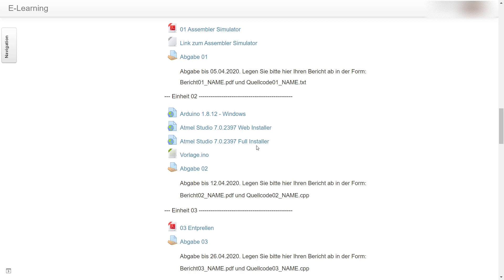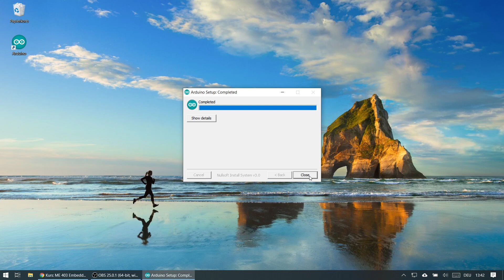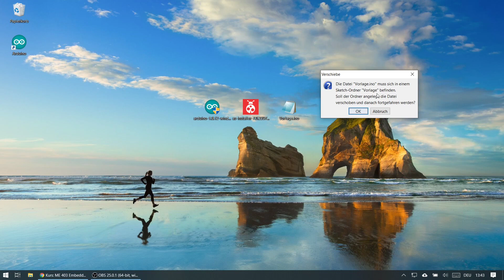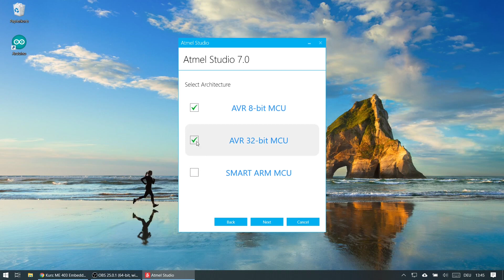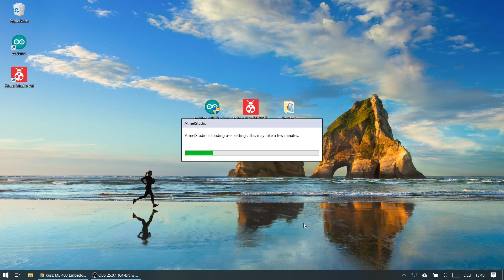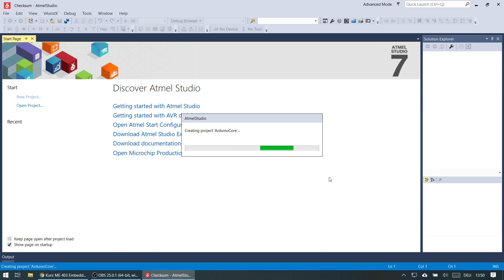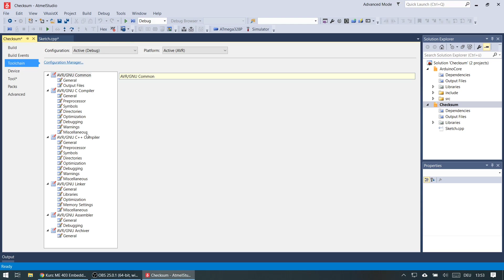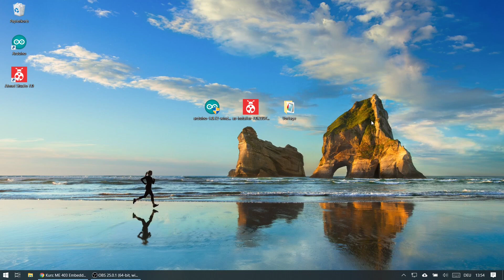Microchip Studio (Atmel Studio 7) für Arduino - Installation der Entwicklungsumgebung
Update 12/2020: Mit Version 7.0.2542 wurde "Atmel Studio 7" in "Microchip Studio" umbenannt.
Es hat sich nichts wesentliches geändert, die Installationsanleitung gilt nach wie vor.

In diesem Video zeige ich, wie die Arduino IDE und Atmel Studio 7 installiert werden können, damit das Debuggen von Arduino Projekten mit Simulator oder Atmel Xplained Mini Board möglich wird. Außerdem zeige ich das Anlegen eines ersten Projekts.

Timestamps:
00:00 - Einführung
00:59 - Installation der Arduino IDE
02:45 - Vorstellung von Vorlage.ino
04:37 - Installation von Microchip Studio
07:48 - Anlegen eines Arduino Projekts

Links zum Download
Arduino IDE:
Anstelle von Vorlage.ino kann auch eine andere *.ino Datei verwendet werden.